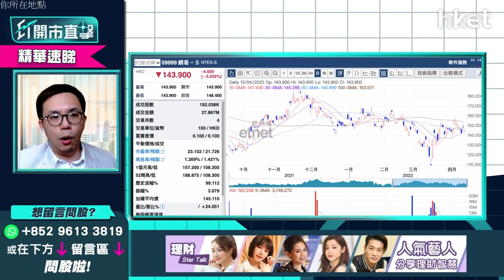【ET開市直擊】（精華）內地遊戲版號復批 陳偉聰話遊戲股揀呢隻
內地遊戲版號時隔8個月終於復批，騰訊（00700）、網易（09999）上日炒上，今早股價繼續上揚，騰訊（00700）午後升逾3%，網易（09999）早段回落後靠穩，升不足1%。睇好內地遊戲版號持續復批，遊戲股揀邊隻？

uSmart盈立證券研究部總監陳偉聰（Jason）在遊戲股中較睇好網易（09999），睇好網易推出的遊戲，如去年的遊戲《哈利波特：魔法覺醒》相當受歡迎，今年亦將於亞洲其他地區推出，今年亦有高叫座力的新遊戲《魔戒》推出，料年中後可推出，以遊戲推出的密集程度及受歡迎程度，網易優勢相對較大。